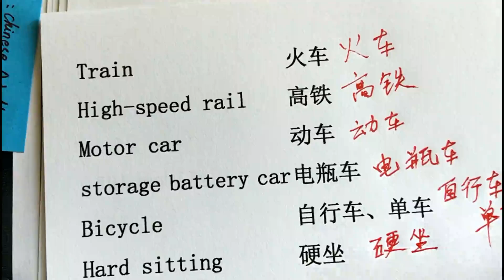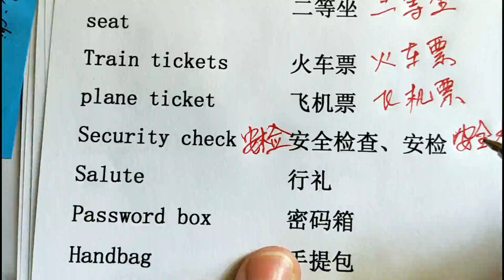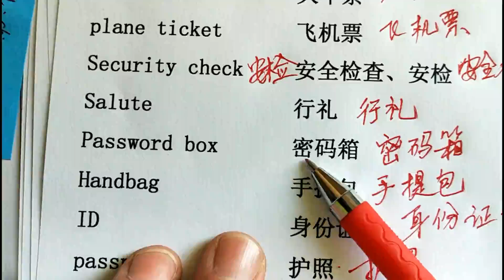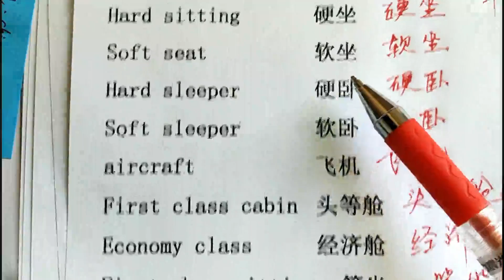NO.8,Travel vocabulary,Adult Chinese,Chinese Learning,Dictation in Chinese,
Welcome to learn Chinese. This is the adult Chinese channel.
If it helps you, please share it with me, thank you.
Adult Chinese learning,listening and writing,
Let's speak Chinese together.